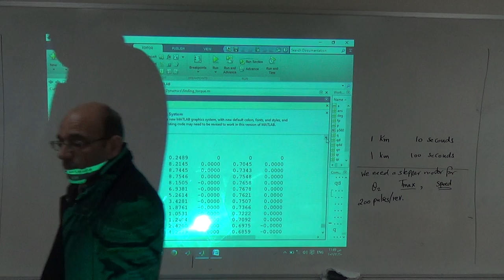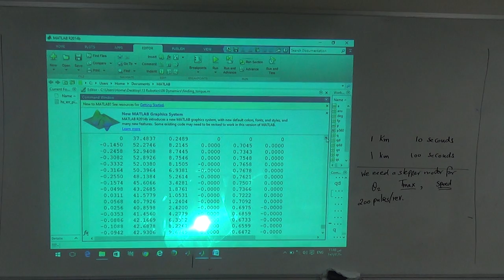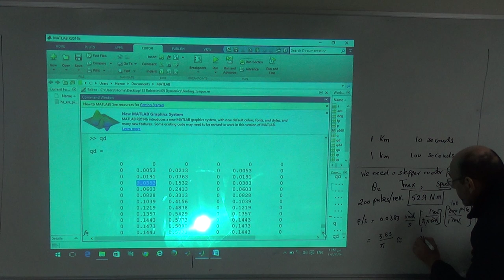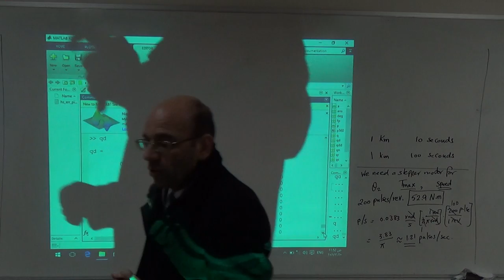Using the RNE (Recursive Newton Euler) Command to Size a Stepper Motor, 20/12/2016